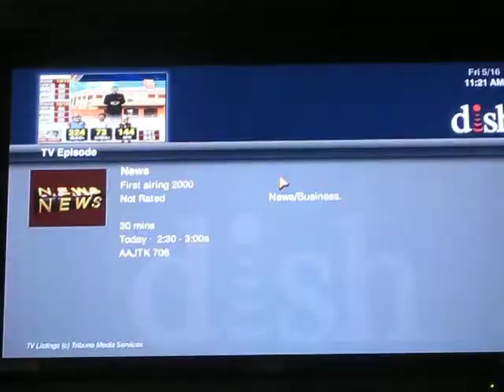AT - SB I.C (5/16)